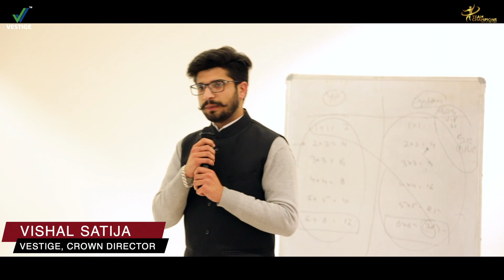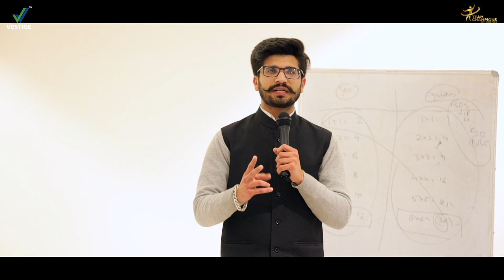सही रास्ता चुनने की ताकत है कुछ ऐसी.. | The Power of choosing the right path is like ....